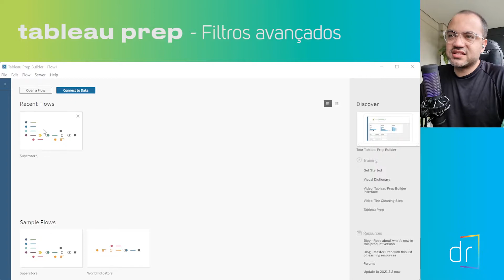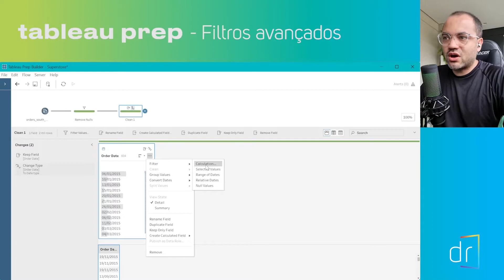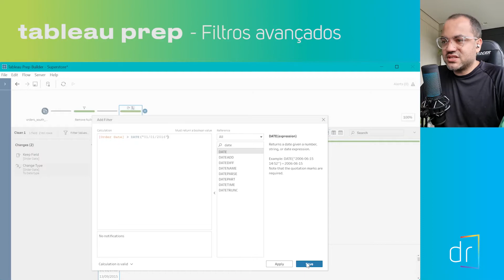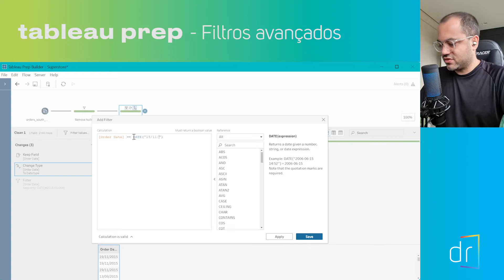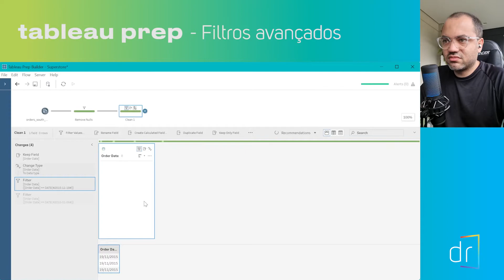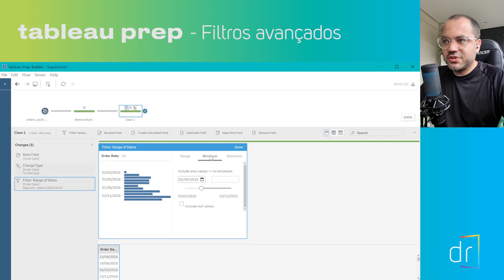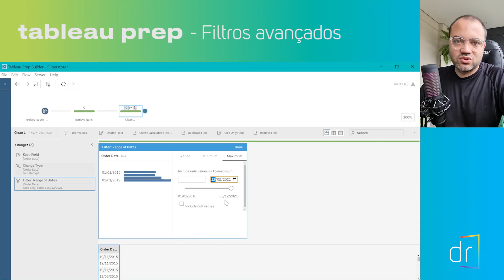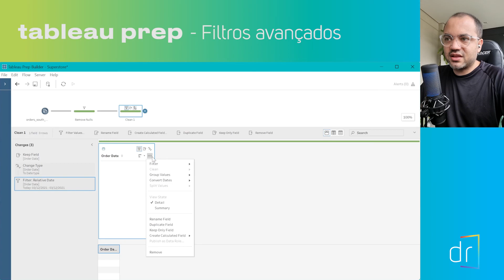TABLEAU PREP - Aplicando FILTROS AVANÇADOS em campos DATA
Estamos na reta final da nossa jornada intensiva. Um vídeo de Tableau, um de Alteryx e um de Power BI por dia.
No vídeo de Tableau Prep de hoje, aprenda como aplicar filtros avançados nos campos DATA.

00:00:00 Proposta do Vídeo
00:00:25 Abrindo base Superstore
00:01:25 Aplicando Filtros Avançados
00:17:18 Conclusão